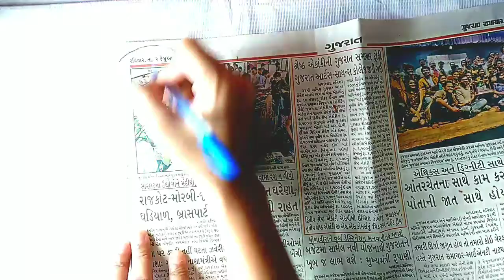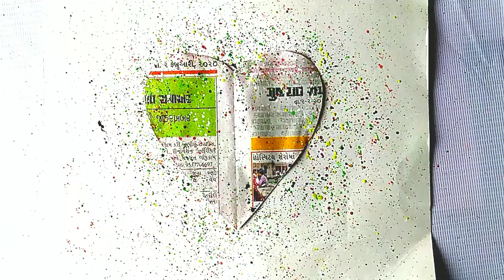DIY panting | DIY wall panting | DIY fun hacks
TITLE:DIY panting | DIY wall panting | DIY fun hacks

Iss video me aplogo se share Karne vali hu DIY panting hacks Jo Apke Ghar ki sajane ke lite bahot useful he .
To iss Tarah ki panting banae aur Ghar ki sajane ..

A new video will be published every...,